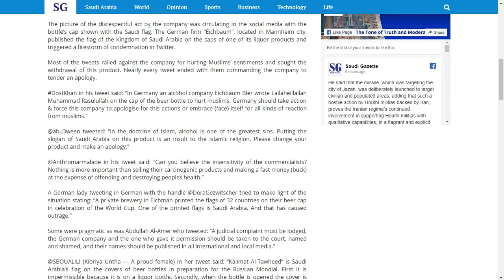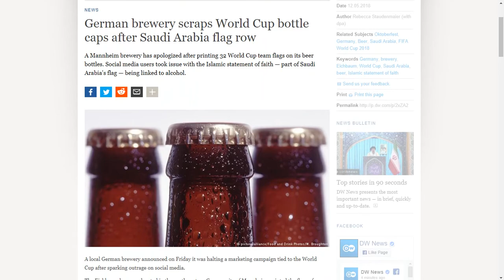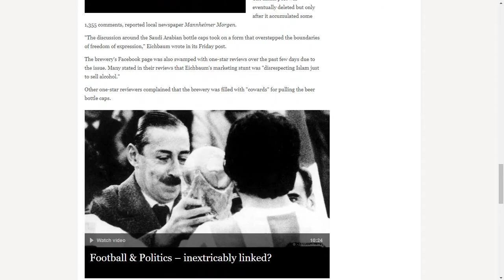Saudi Flag On Beer Bottle Disturbs Muslims - German Brewery Scraps World Cup Bottle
Saudi flag on German beer bottle cap disturbs Muslims (saudigazette, May 11, 2018)

German brewery scraps World Cup bottle caps after Saudi Arabia flag row (DW, May 12, 2018)